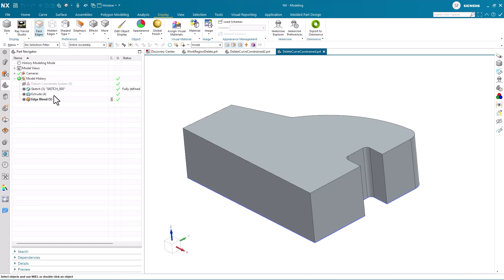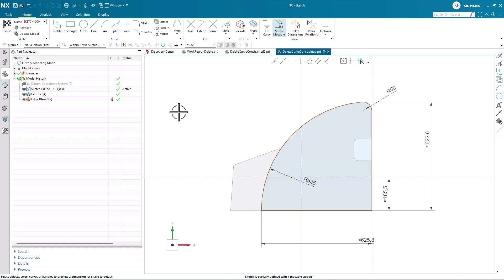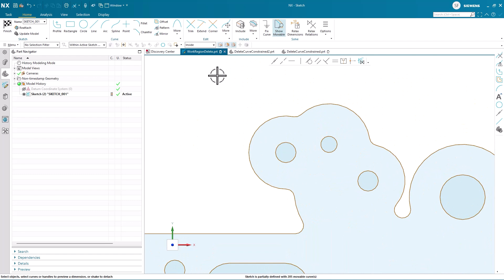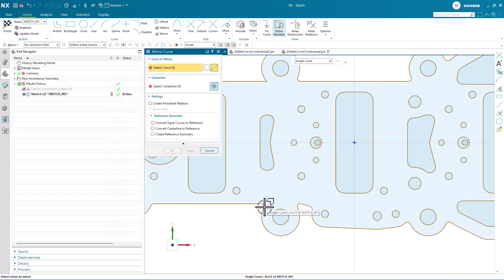NX | Tips and Tricks | Delete Curves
Our latest NX™ software Tips and Tricks video covers the productivity-boosting Delete Curve command within the NX Sketcher.

You'll learn how to 👇

Save time when making design changes ⏲️
Benefit from selection intent for different use cases ✏️
Automatically create new geometry with the Heal option 🩹

00:00 - Intro
00:23 - Example 1
01:44 - Example 2
03:16 - Recap